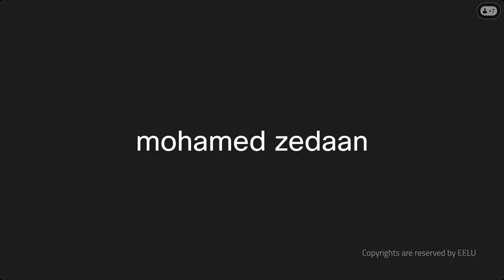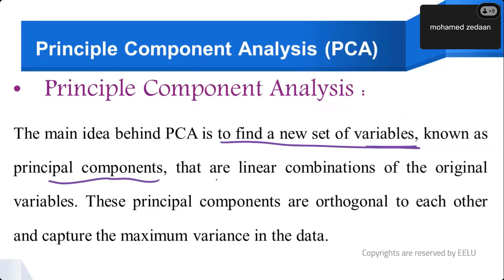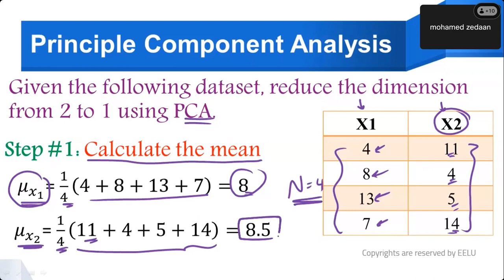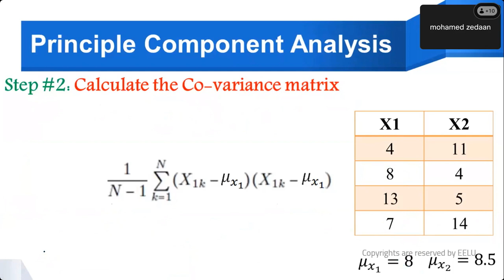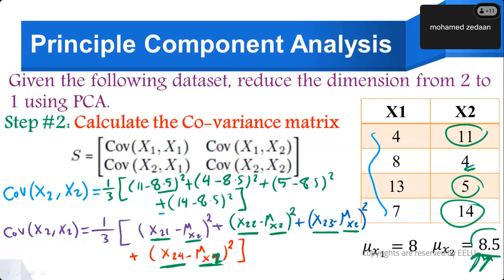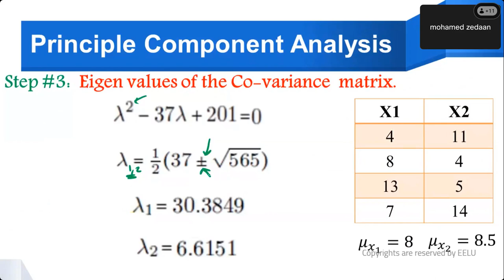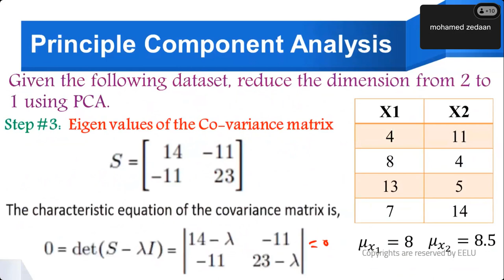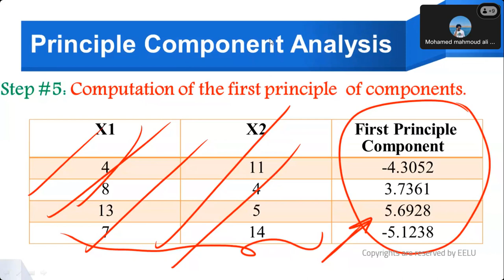Machine Learning Fundamentals Lec 16 -Dr/ Mohamed Zidan